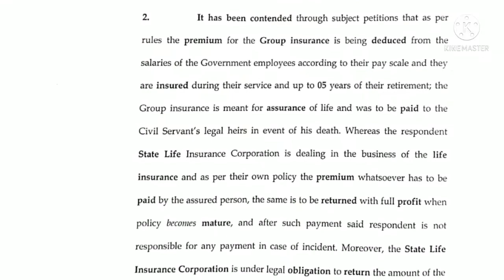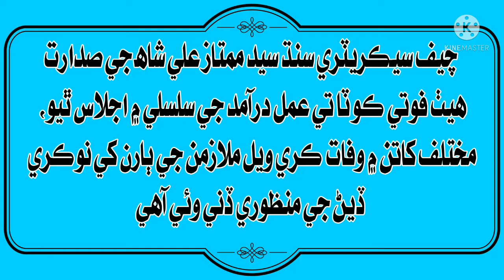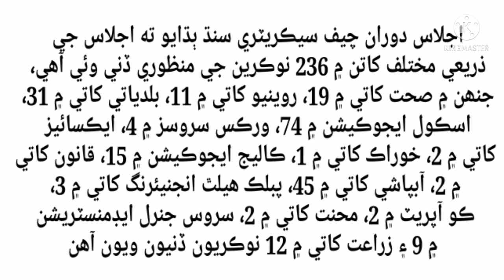02 Important & Latest News|Group Insurance judgment|Sindh High Court|Death Quota|E 4 Education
The Sindh High Court has ordered to pay group insurance to the government employees of Sindh as soon as possible. The court was angry at State Life Insurance for delaying the claim, saying in Remarks that even with a sum of Rs 2.5 billion, you are not making payments on the claim. Criminal lawsuits can be filed against state life insurance companies, while retirement payments are made on time in other provinces.
SHC orders immediate settlement of retired employees insurance claims. Karachi: the Sindh High Court ordered immediate payment of group insurance claims of the retired employees of the provincial government.

ڪراچي (رپورٽر )سنڌ سرڪار مختلف کاتن ۾ فوتي ڪوٽا جي تحت 236 نوڪرين جي منظوري ڏئي ڇڏي آھي، جنھن کانپوءِ ھن وقت تائين ان ڪوٽا ۾ منظور ٿيل نوڪرين جو انگ 7 ھزار13 ٿي ويو آھي

تفصيل موجب، چيف سيڪريٽري سنڌ سيد ممتاز علي شاھ جي صدارت ھيٺ فوتي ڪوٽا تي عملدرآمد جي سلسلي ۾ اجلاس ٿيو، مختلف کاتن ۾ وفات ڪري ويل ملازمن جي ٻارن کي نوڪري ڏيڻ جي منظوري ڏني وئي آھي

اجلاس ۾ ايڊيشنل چيف سيڪريٽري ۽ سينيئر ميمبر بورڊ آف روينيو سوڌو مختلف کاتن جي سيڪريٽريز شرڪت ڪئي، اجلاس ۾ چيف سيڪريٽري سنڌ سيد ممتاز علي شاھ ٻڌايو تھ ھن وقت تائين فوتي ڪوٽا عملدرآمد تي 7013 نوڪرين جي منظوري ڏني وئي آھي